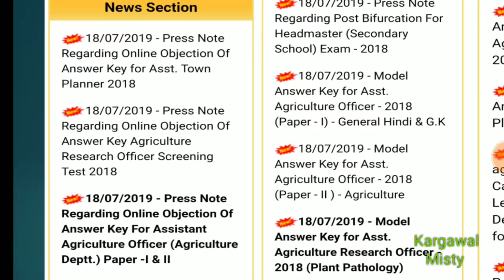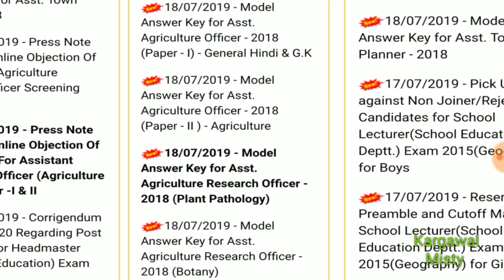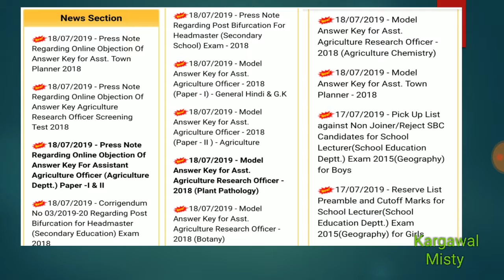RPSC ने जारी किए विभिन्न प्रेस नोट......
kargawal misty